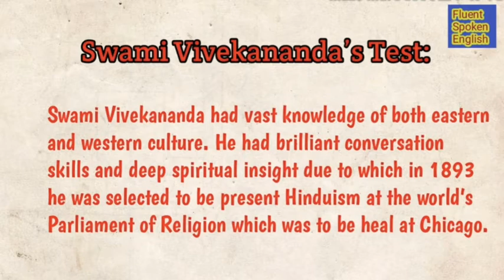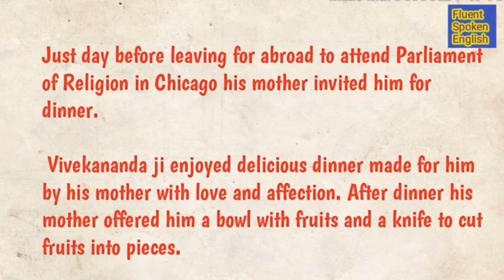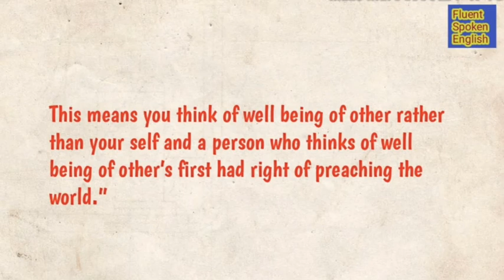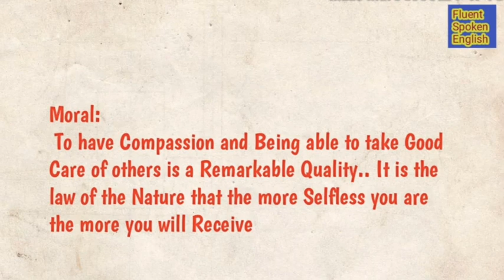Learn English Through Story l Swami Vivekananda’s Test l English Listening Practices lEnglish Story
Learn English Through Short Story l Swami Vivekananda’s Test l English Listening Practices l English Story

English literature

English grammar

English vocabulary

Vocabulary words

Communication skills

English story

English video

English speaking

Spoken class
english grammer
vocabulary
spoken english
english speaking practice
english speaking
simple english
english bolna sikhe
communication skills
english grammers
business english
learn vocabulary
public speaking
tense
modals
writing skills
discriptive english
english spoken class
speaking practice
english translation
ssc english
english Fluntly
english vocabulary
vocabulary words
english words
english speaking
english idioms
english phrases
simple english sentences
english words